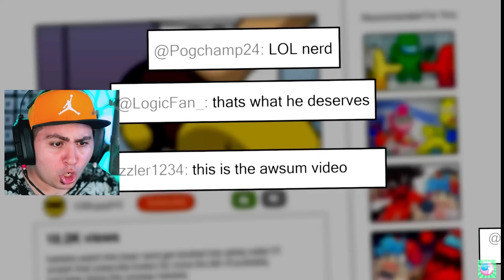SCOPRO LE ORIGINI DELLA SKIBIDI TOILET!! Skibidi Toilet ANIMAZIONE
Oggi Scopriamo le Origini della Skibidi Toilet in questa Animazione Bellissima che Spiega TUTTO!

•► Il Primo Libro ➝
•► Il Secondo Libro ➝

Grazie e...
Lyon Out!

✔ Achievement Unlocked ➝ Sei Un Vero Leone! Hai Guardato Fino in Fondo alla Descrizione! Mantieni il Segreto Però, Scrivi nei Commenti VeroLeone o VeraLeonessa Per Farmi Capire che Lo Sei, Ma Non Dire a Nessuno Cosa Significa! ;) ATTENZIONE: Video eseguito da Professionisti Competenti in ambiente controllato a finalità dimostrative. NON Provare a Imitare le azioni che vedi svolte nel Video per Nessuna Ragione!